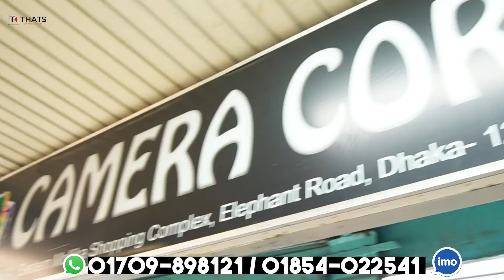কম দামে বিদেশি DSLR ক্যামেরা 🔥Used DSLR Camera Price In Bangladesh 2024 😱Second Hand Dslr Camera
Used DSLR Camera Price In Bangladesh 2024😱Used Dslr Camera Price In Bd 2024🔥Second Hand Dslr Camera

Used Dslr Camera Price BD 2023😱 DSLR Camera Update Price In Bangladesh | Second Hand Canon / Sony / Nikon DSLR Camera Price 2022 | Thats Rahman @Dslr @UsedCamera @DslrCameraPrice @SecondHandDSLR

dslr camera price in bangladesh under 10000
nikon all camera price in bangladesh
nikon dslr camera price in bangladesh 2021
nikon camera price in bangladesh 2022
8k camera price in bangladesh
4k camera price in bangladesh

🎯 ঠিকানাঃ

CAMERA CORNER
SHOP-93,94 LEVEL-6
ESTERN MOLLIKA SHOPPING COMPLEX
ELEPHENT ROAD, DHAKA

📲 Call- 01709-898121 (WhatsApp) / 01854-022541 (Imo)